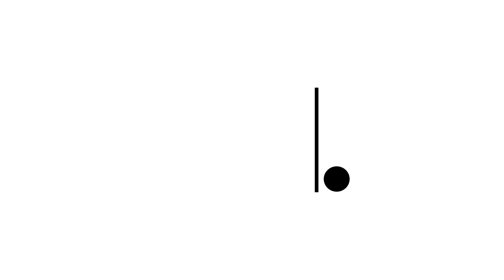ハンドファーストインパクトの盲点とは！？ 【柳橋章徳】【大堀貴子】